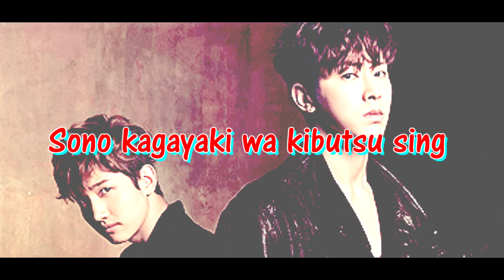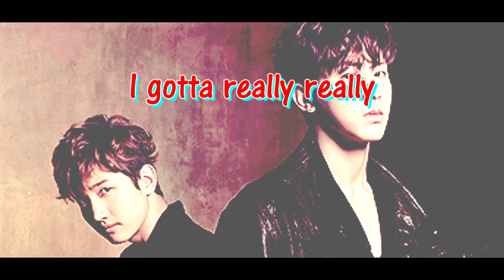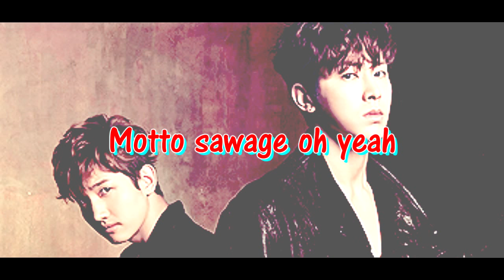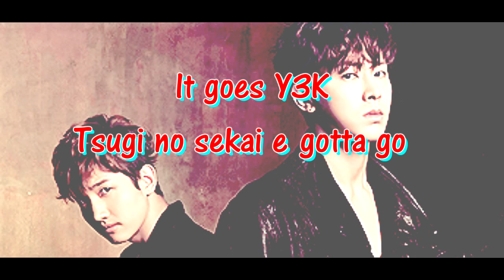[AUDIO + MP3 DL] TVXQ - Y3K (Instrumental w/ back up vocals + Lyrics)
Idek why an instrumental but I LOVE THIS SONG, IT IS MY JAM and I did this and I thought I would share it with the world.

Warning! Everything you thought you knew will self destruct in T-minus 4,3,2...
Y3K XO　let's go

MRI no me de into your soul　JIRUKONIA da to minuita I know
imitation your 4C sing. woah
No, no-one surrender, EGOISTO let go
gotta do, gotta feel, gotta move,　gotta get up and all
sono kagayaki wa kibutsu sing woah

come on, kono te de we can make the world

It goes Y3K XO　gokujou no mirai　 We never, never say　No, no, no
fake nara kiero　kamen wo tori na yo get you gone
Oh what a miracle　M-m-m-mythical　C-c-c-critical　Indestructible
Y3K XO　tsugi no sekai e　gotta go

I gotta really go　 I gotta really really

Go!　gomakashita no ga chimeishou
gotta do, gotta feel, gotta move,　gotta get up and all,　sing woah!

come on, NOIZU yabutte next door

koe agero say woah　motto sawage oh yeah
put your hands up woah　shake it shake it up alright
like the sun,　with shine　yuiitsumu no my life
If it's dark then it's trap　but we got to keep it on track
REBERU chigau mind game　houkou buretenaide get down
sonzai internationally known　jinsei kakeru the microphone

taishi wo daki-ikiyou　to the top of the world with a song
right now ugokihajimeyou　the power of my own